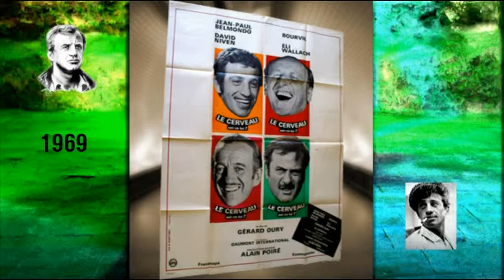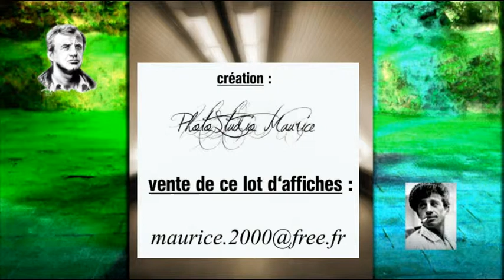Jean-Paul BELMONDO affiches.mpg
diaporama de quelques affiches des films où Jean-Paul Belmondo c'est illustré.
Ce lot d'affiches est en vente...Me contacter.